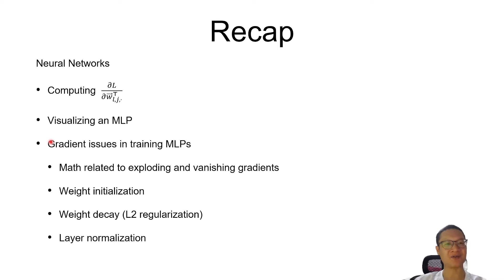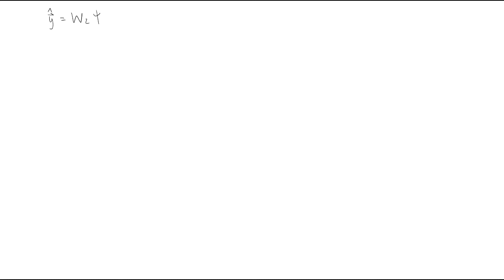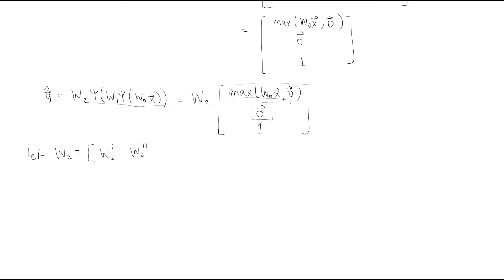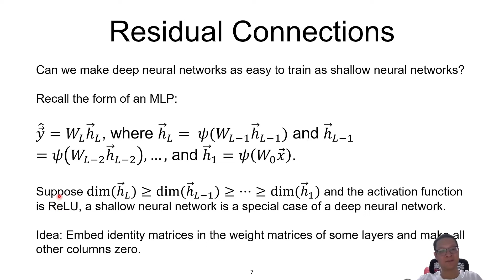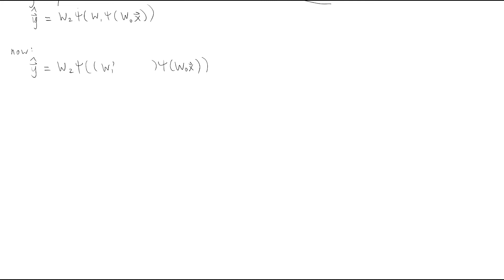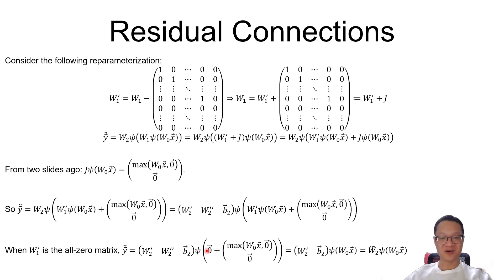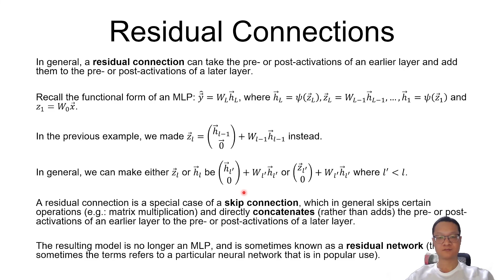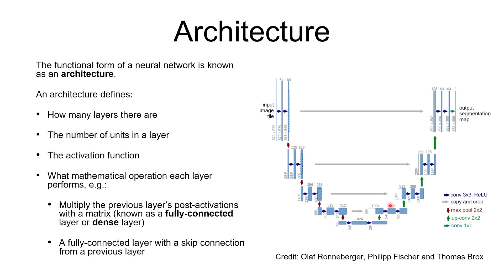17 Residual Connections